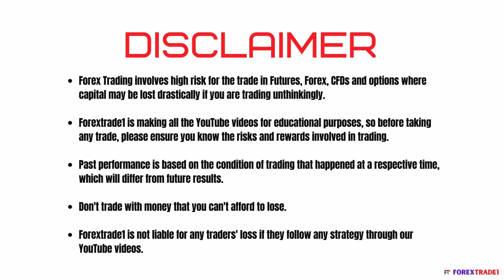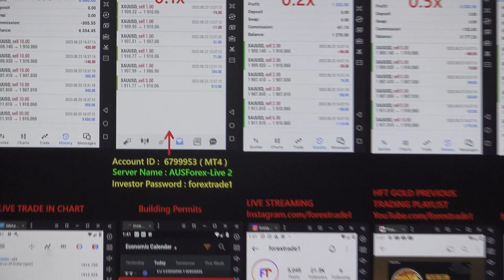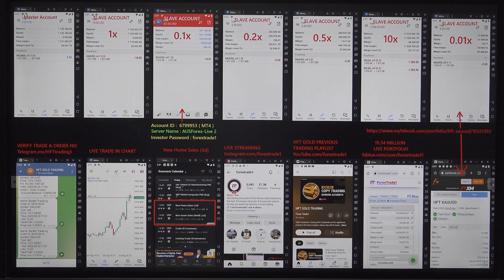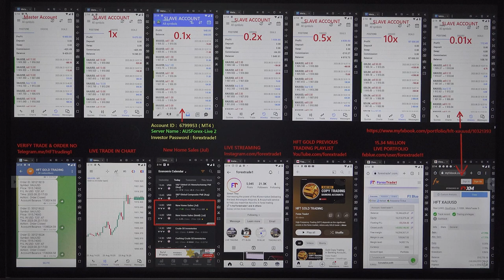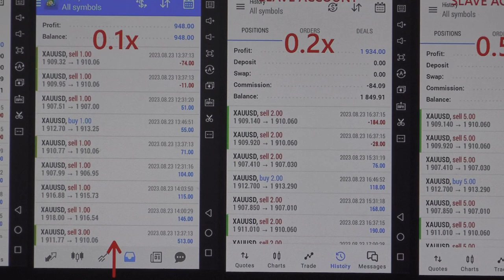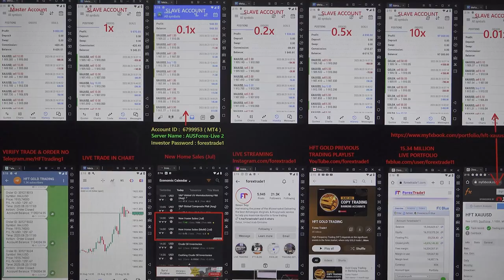HFT trading done based on Building Permits Service PMI Home sales - 23.08.2023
We have booked the excellent profit by trading in XAUUSD.

You can verify all the trades with the statement.